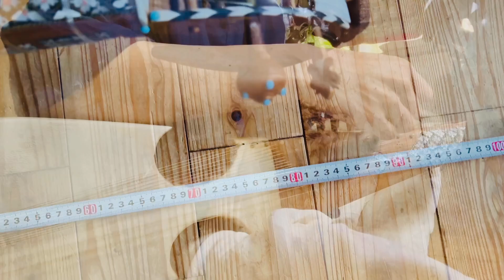27インチラバーブ販売